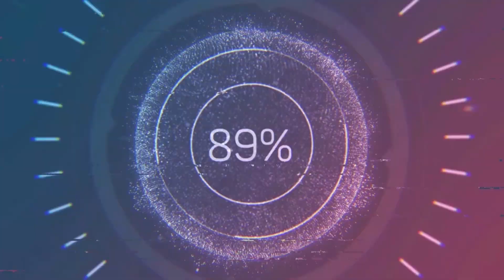Chamarras por caja niños dama caballero fabricantes nacionales envíos los mejores precios del centro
Chamarras por caja, para niños, dama y caballero, fabricantes nacionales, pura calidad mexicana, envíos a toda la república, los mejores precios del centro!!!.

ya se vienen los fríos!!!
preparate para hacer negocio!!!

Mixcalco #32 centro, CDMX

contactos!!!

cuidense mucho, mis mejores deseos para todos ustedes, Dios los bendiga!!!.